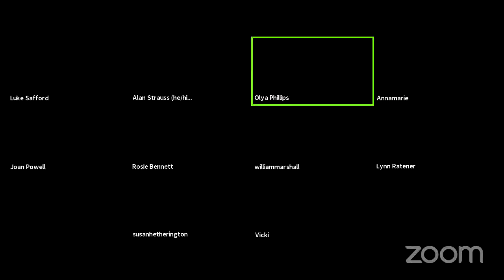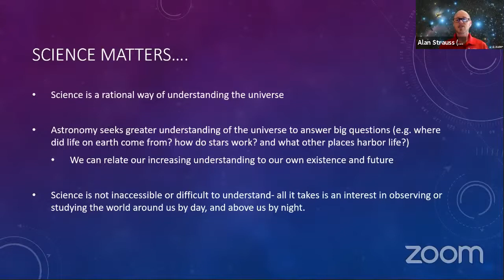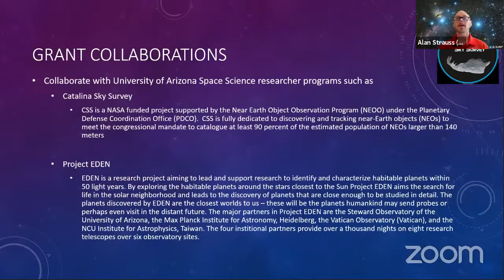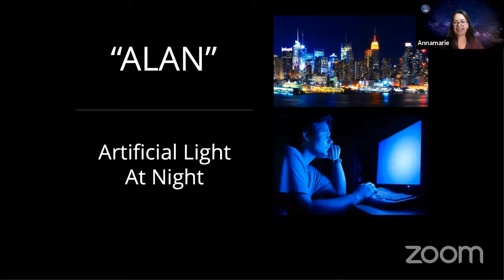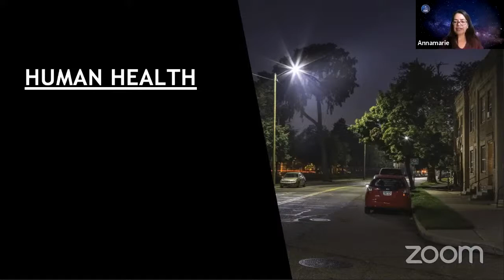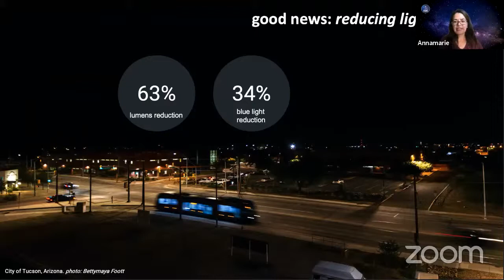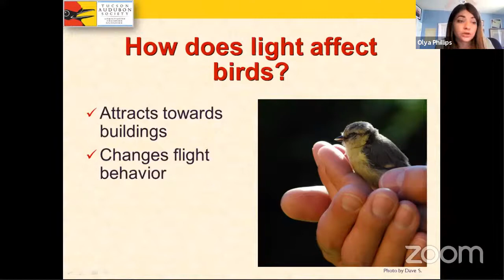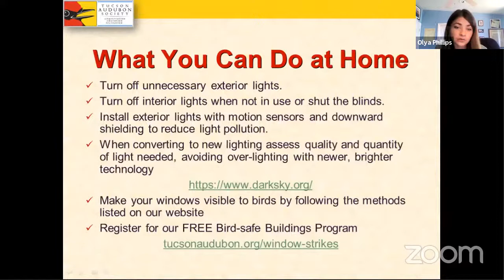Dark Skies – Important for Humans and Birds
Presenters: Dr. Alan Strauss (Director of the Mt. Lemmon SkyCenter), Annamarie Schaecher (Guest Speaker from International Dark Skies), & Olya Phillips (Community Science Coordinator, Tucson Audubon)

The University of Arizona Mount Lemmon SkyCenter brings visitors to the 9100-foot summit of the Catalina Mountains to experience first-hand the wonders of the night sky. Dr. Alan Strauss will discuss the outreach and scientific programs of the SkyCenter observatory, and its important partnership with the International Dark-Sky Association (IDA) to promote dark-sky conservation. The natural night-time environment is an important resource that deserves protection. Founded in 1988, the IDA promotes win-win solutions to light pollution so that people can experience dark skies while also benefitting from responsible outdoor lighting. You will learn more about these solutions and what you can do to protect the night from IDA staff member Annamarie Schaecher. Dark sky conservation is also an important factor in providing safe passage for the night-migrating birds. As they pass large city centers, birds become disoriented by the bright lights and sky glow which often causes collisions with windows. Tucson Audubon’s Olya Phillips will touch on the crossover of dark sky benefits to birds and people in this presentation.